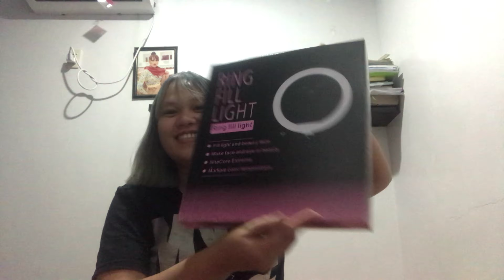UNBOXING NO. 03: RING LIGHT EDITION( Pass or Fail?)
Hi guys!

I’m back! I hope okay kayo!

On this video I’m gonna unbox the right light I bought from Shoppee!
Nabudol ng 9.9 hahahaha anyways I hope you’ll enjoy watching!

STAY SAFE!

xoxo
RECA 💞